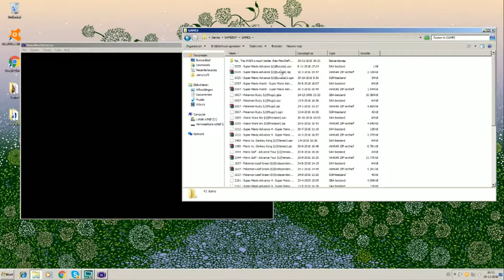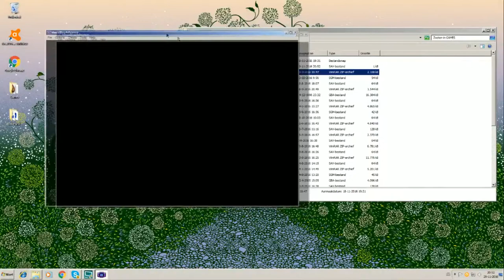SPEEL GAMEBOY OP JE COMPUTER!!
Hallo en welkom op TwoGamingNL.
Wij zijn Kiran en Koen en wij zijn twee gekke Gamer's
Kijker: Maar wat uploaden jullie dan?
TGNLTeam: Op dit kanaal vind je games zoals Minecraft, Call of Duty, GTA, Mario en meer.

Volg ons op Social Media om contact met ons te houden:
Facebook: Is nog niet aanwezig :(